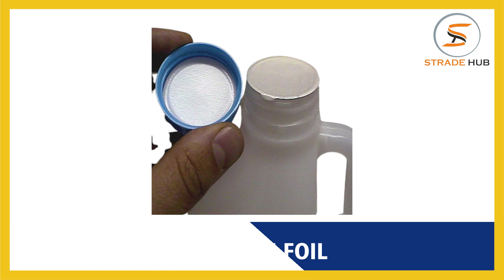Best Sealing Machine and Shrink Wrapping machine | manufacturers and suppliers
Purusharth Packaging is the leading Sealing Machine manufacturers and suppliers in India. The Sealing Machine provided by Purusharth Packaging is available at amazing price.

In addition, Purusharth Packaging is also engaged in manufacturing and supplying of Shrink Wrapping machine in India. If you want to get the Shrink Wrapping machine at best price, then Purusharth Packaging is the best choice for you.

Purusharth Packaging is one of the most reputed company when it comes to the best Sealing Machine and Shrink Wrapping machine manufacturers and suppliers in India.

Company Details:

Address:
No. 207, Sonal Complex, 2nd Floor, 3 – Bhaktinagar. Station Plot,